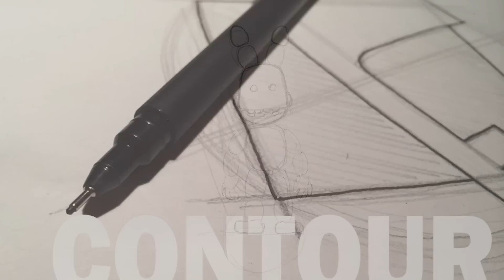How to Draw adventure shadow bonnie from FNAF World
Learn How to Draw adventure shadow bonnie from FNAF World. Draw the fun and easy way. Follow along with our drawing lessons. Watch our video previews and then draw it yourself with our easy to follow lessons.

Do You want some Plush toys about your favorite charaters?

Learn how to draw the fun and easy way. This is a super simple drawing lesson for young artists. In this video I guide you through every single line. You'll find all your favourite characters there and more added each week.